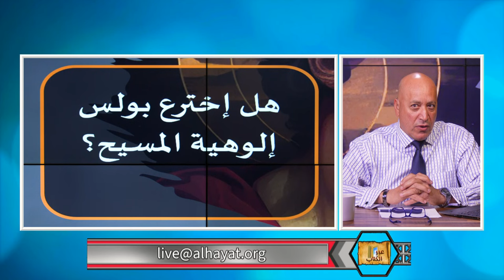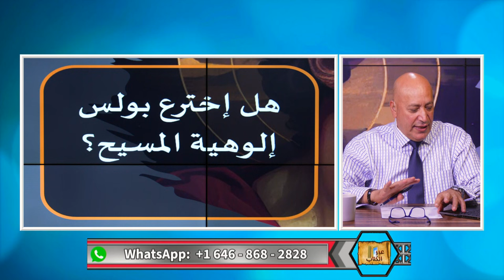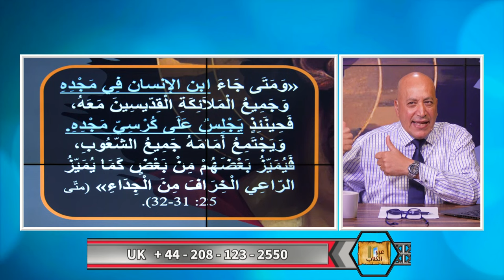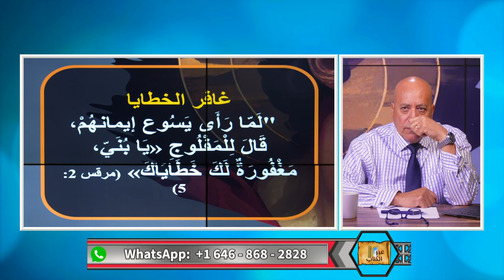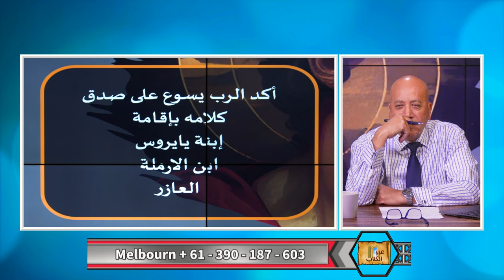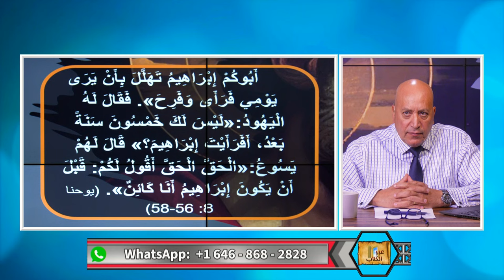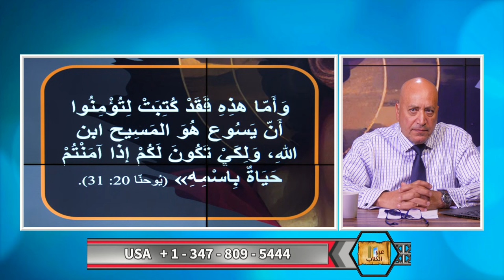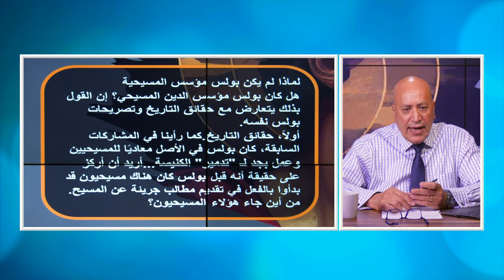هل اخترع بولس عقيدة ألوهية المسيح؟ | الحلقة رقم 520| عبر الكتاب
يدعي المسلمون ان بولس قد اخترع واضاف عقيدة لاهوت المسيح التى لم تكن موجودة ولم ينادي بها المسيح نفسه!  لكن هذا الادعاء غير صحيح لان لاهوت المسيح مؤسس على ما قاله وأعلنه المسيح عن نفسه